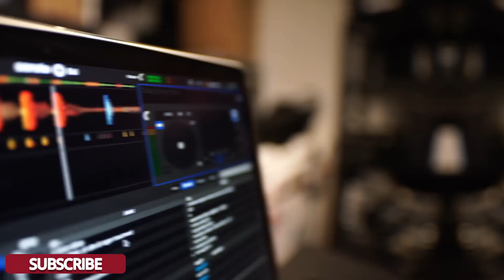Send off - Persaraan Pn. Patimahuri bt Mohd Johor | IPG Kampus Ipoh 2023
Video send off  sempena majlis Santunan Budi meraikan persaraan staf di Unit Khidmat Pengurusan (UKP), IPG Kampus Ipoh, iaitu Puan Patimahuri binti Mohd Johor di Dewan Seri Tanjung, IPG Kampus Ipoh pada 3 Februari 2023 jam 8.00 pagi.

⛔️NOTICE⛔️
Music Background
Equipments
Ikhlas daripada
Zaireey Khairuddin (Zk Channel)
Hastags